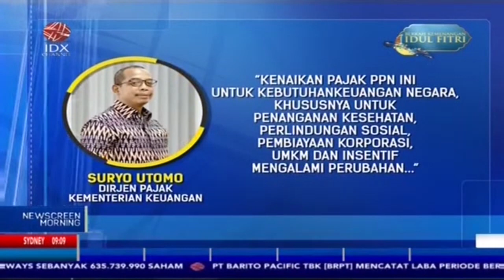Pemerintah Berencana Naikkan PPN 15 Persen